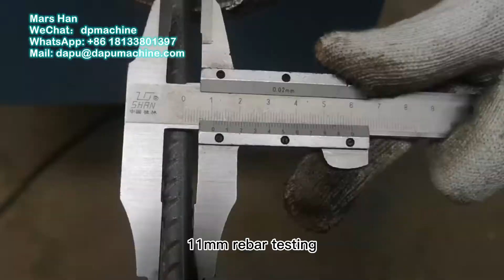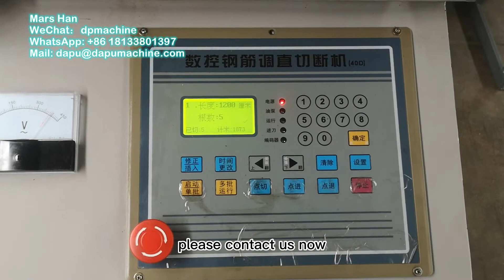CNC wire straightening and cutting machine GT6-14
Mars(marketing manager)
WeChat: dpmachine
Wire dia.: 6-14mm
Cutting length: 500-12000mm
Cutting speed: 50-55M/min
Control: CNC